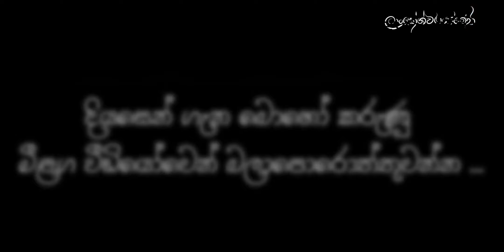දියසෙන් ඉපදුනේ කොහේද?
දියසෙන් ඉපදුනේ කොහේද?  | Suranjeewa Anoj De Silva

අනෝජ් ද සිල්වා මහතා සම්බන්ධ කරගැනීමට ඔබ උත්සහ කරන්නේ නම් ඒ සඳහා 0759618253 /  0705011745 දුරකතන අංක පමණක් උපයෝගී කරගන්න...